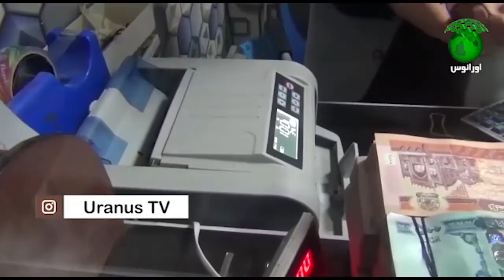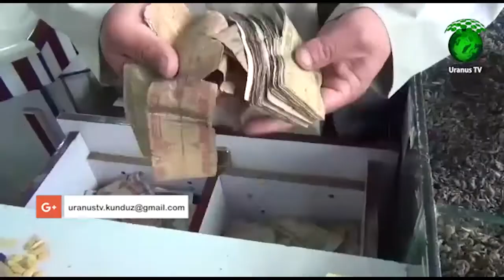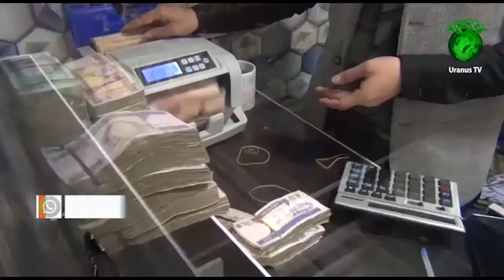شماری ازدوکانداران و صرافان درولایت کندز از عدم چلش پول های کهنه وفرسوده دربازار شکایت دارند